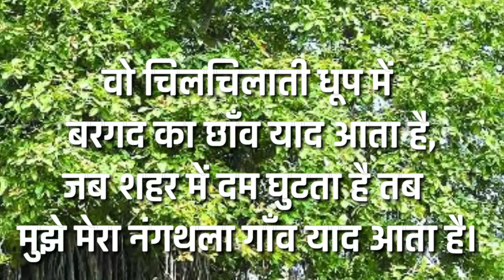🔥🔥 नंगथला गांव पर शायरी 🔥🔥